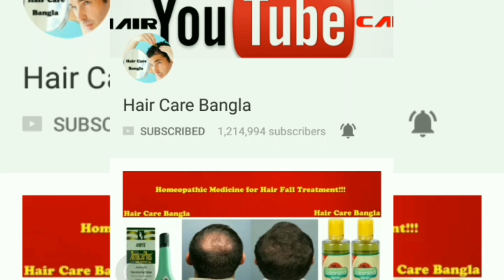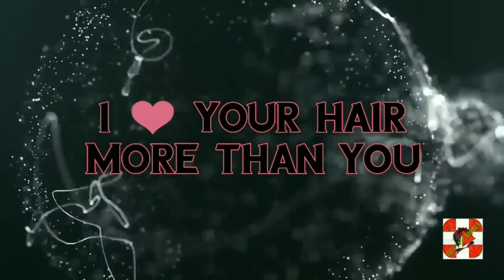Hair Transplant Patient's Review 10 Rs Per Graft Offer Hair Transplant India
10 Rs Per Graft Offer Hair Transplant India
This Hair transplant Video Covers;

10 Rs Per Graft
10 Rs Per Graft Offer
10 Rs Per Graft Offer
Hair Transplant India
haircarebangla
10 rs per graft kolkata
10 rs per graft india
hair transplant patient review
hair transplant patient reviews
best clinic in kolkata
best hair transplant in kolkata
kolkata hair transplant clinic

Thanks